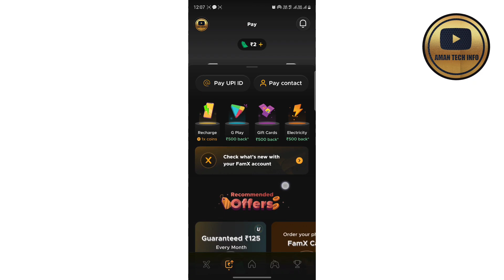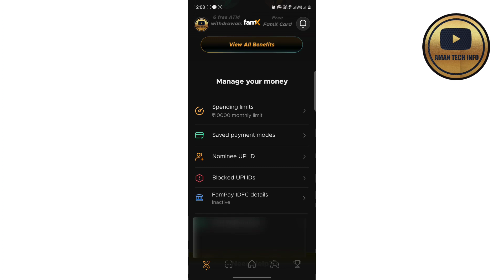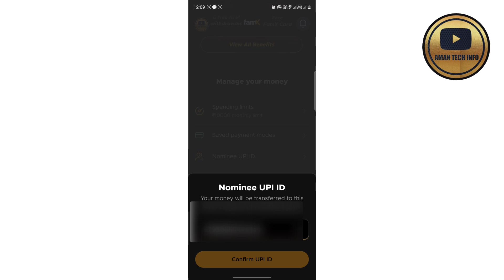fampay new update UPI ID || fampay main Nominee ka name kaise add kera